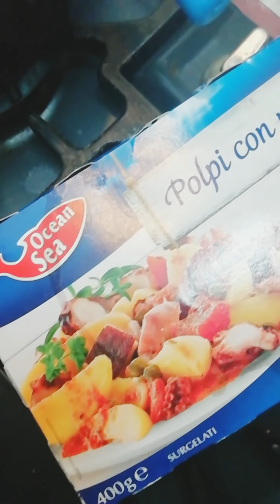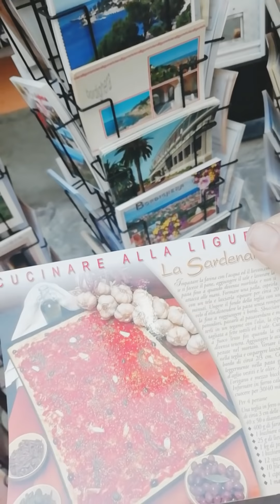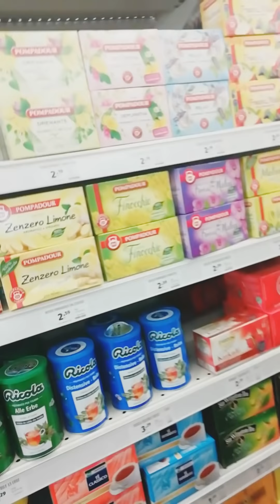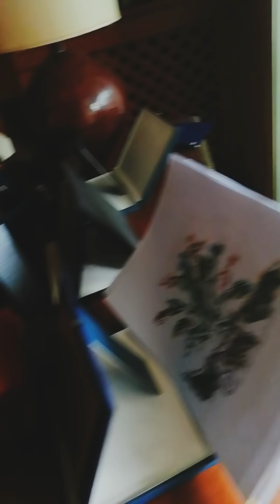Che titolo metto?!?! 😱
24 - 26 maggio 2019 disagioforte 😐